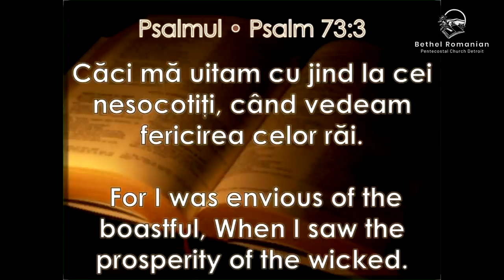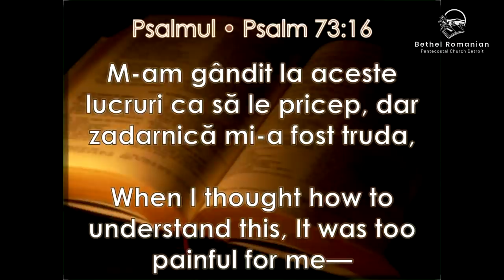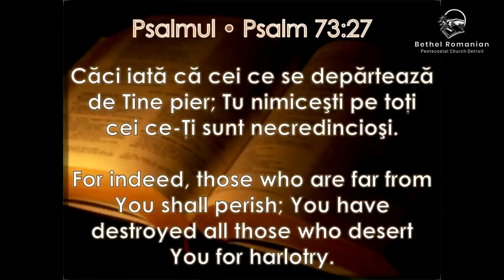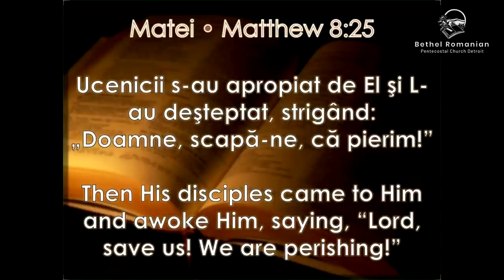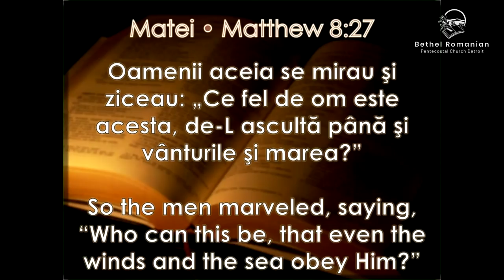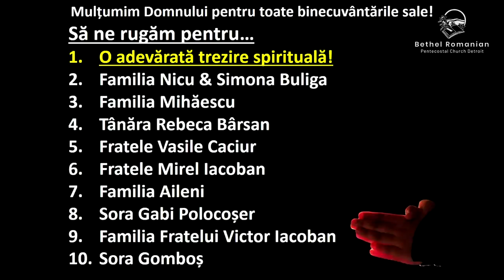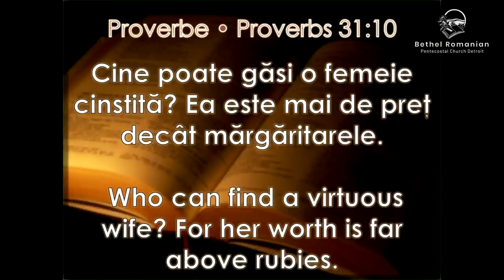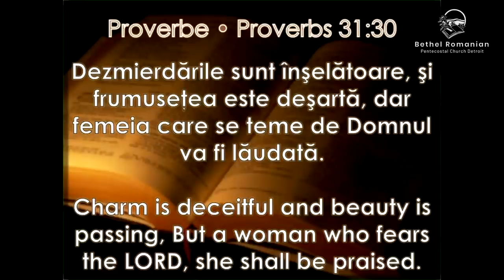Wedding Ceremony - Fabian Lazarean & Abigail Sabo